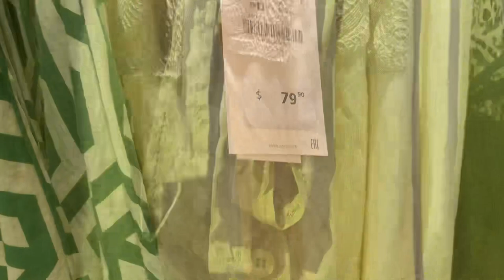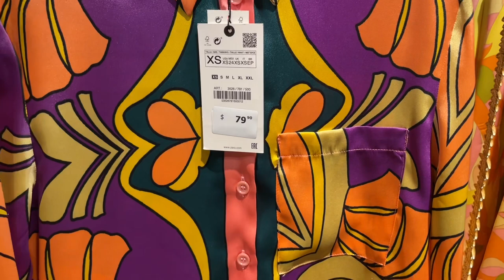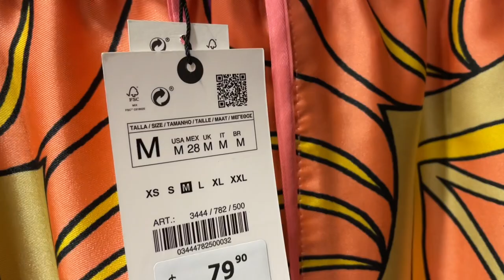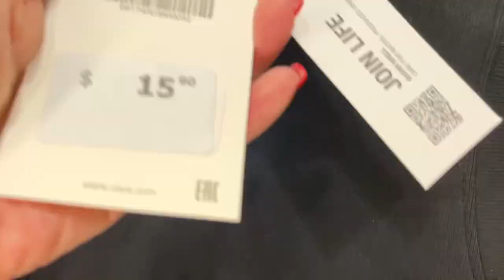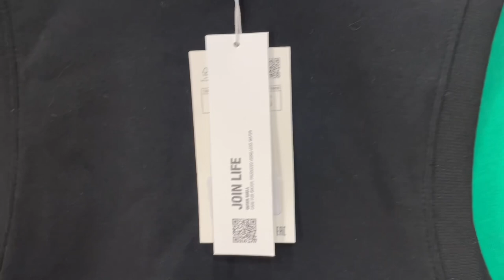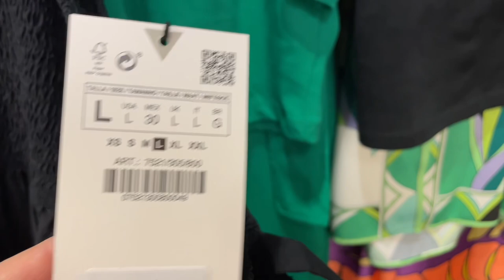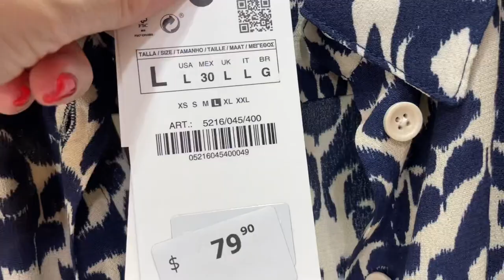ZARA!!! ЯРКИЕ КРАСИВЫЕ ОБРАЗЫ из новой ЛЕТНЕЙ КОЛЛЕКЦИИ / Шопинг Влог, ПРИМЕРКИ / Dita Style Canada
Дорогие друзья сегодня шопинг влог из магазина Zara. Примерки аутфитов из коллекции лето 2022, все самое яркое, все самое модное, все самое стильное этим летом!

Мои параметры:
Рост: 160
Вес: 58 кг
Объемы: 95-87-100